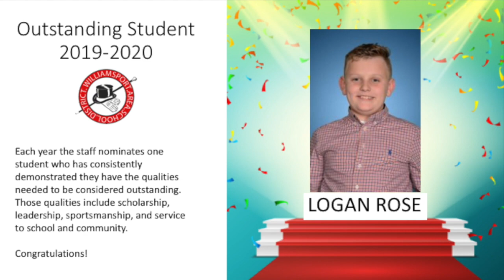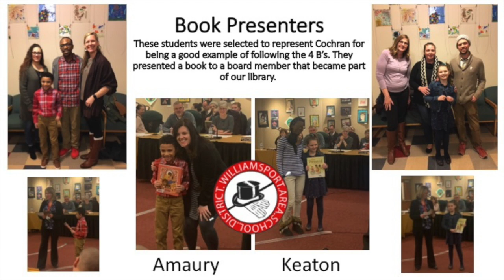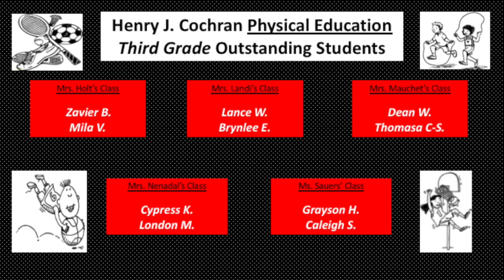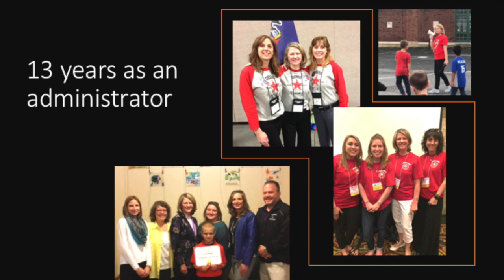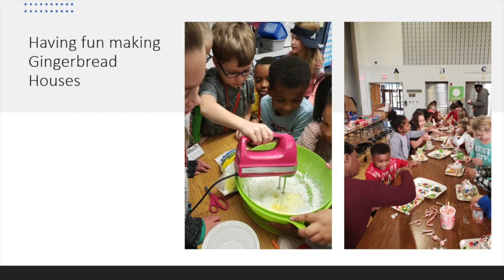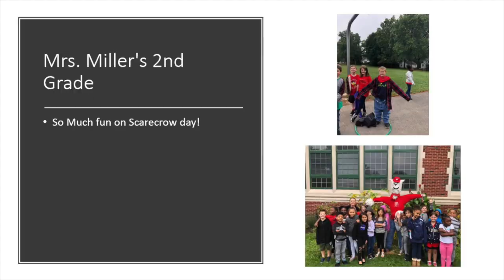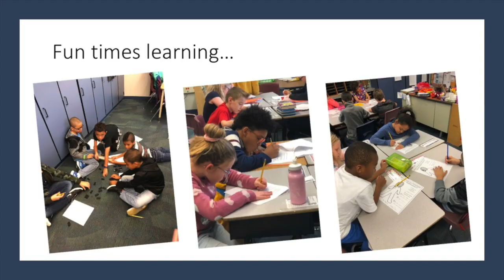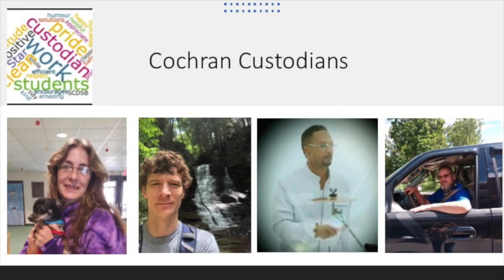Cochran Virtual Awards 2019-2020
This is Cochran Primary School's Virtual End of the Year Award Ceremony to celebrate our students, staff and retirements! Have a great summer! Stay safe and continue to be you...smart, strong, kind and creative!